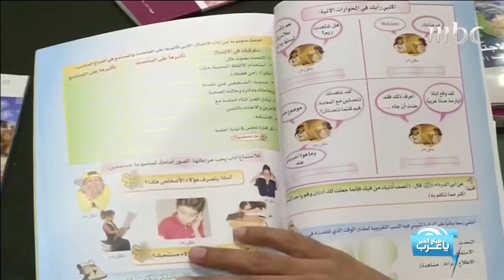نصائح من د. محمد العامري لتشيجيع الطلاب على الحفاظ على الكتاب المدرسي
والتي تم بثها صباح اليوم ضمن لقاء تلفزيوني مباشر مع برنامج صباح الخير يا عرب ضمن قناة MBC

👤 مع ضيف البرنامج المدرب المعتمد والمستشار التعليمي والتربوي
د. محمد العامري

وذلك عنوان :
نصائح للحفاظ علي الكتاب المدرسي وتعزيز قيمته لدى الطلاب

📋 المحاور التي تناولها اللقاء :
1⃣ ممارسات خاطئة في التعامل مع الكتاب المدرسي نشاهدها عند الكثير من الطلاب خلال العام الدراسي.. ما أسباب عدم المحافظة على الكتب المدرسية؟؟
2⃣ أهمية المحافظة على الكتاب المدرسي كثيرة، لو نذكر ابرز تأثيراتها على سلوك الطالب؟؟
3⃣ دور التوعية يقع على الأسرة وأيضا المدرسة.. ما نصائحك للأسرة وكذلك للإدارات؟؟
4⃣ إذا كان الأهل دايما ينبهون ويوعون أطفالهم ولكن لا فايدة.. ماهي برأيك طرق التعامل مع هذا الوضع؟

والله الموفق